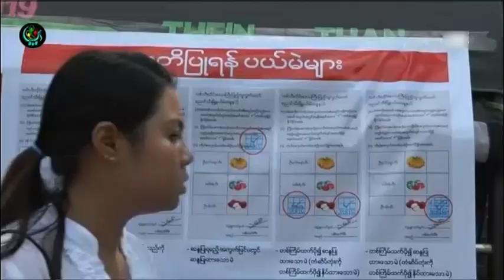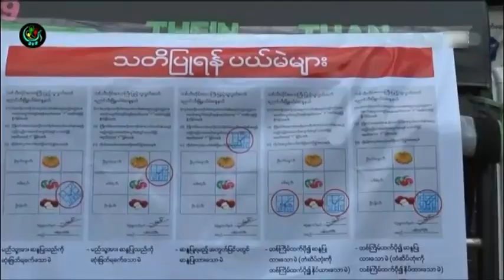DVB - ရပ္ကြက္ေတြထဲမွာ မဲေပးနည္း သရုပ္ျပမႈေတြ ပူးေပါင္းျပဳလုပ္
လာမယ့္ ၂၀၁၅ ေရြးေကာက္ပြဲမွာ မဲဆႏၵရွင္ေတြ မဲေပးနည္းသိရွိေစဖို႕ရည္ရြယ္ျပီး ၈၈ျငိမ္းခ်မ္းေရးနဲ႕ ပြင့္လင္းလူ႕အဖြဲ႕အစည္း၊ တကသ ေက်ာင္းသားေတြနဲ႕ NLDပါတီဝင္ေတြပူးေပါင္းျပီး ေမွာ္ဘီျမိဳ႕က ရပ္ကြက္တခ်ိဳ႕မွာ မဲေပးနည္း သရုပ္ျပမႈေတြကို ေအာက္တိုဘာလ ၈ ရက္ေန႕ကျပဳလုပ္ခဲ႕ပါတယ္။

ရိုုက္ကူး - ေကာင္းထက္ေက်ာ္ DVB TV - 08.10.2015